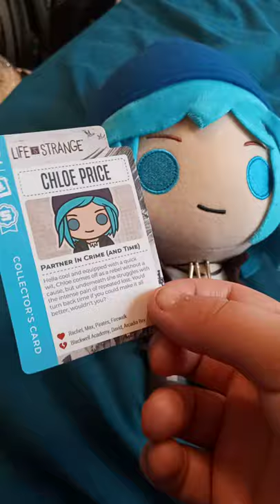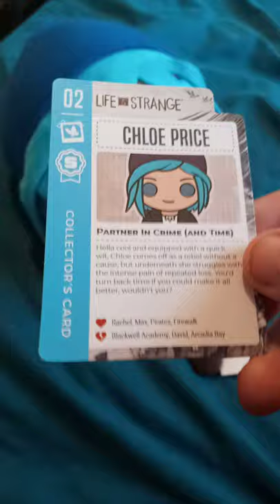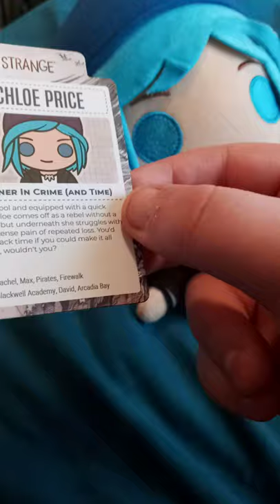SanShee Life Is Strange Chloe Plush Unboxing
I Might Thinking About Getting Max Her Crush